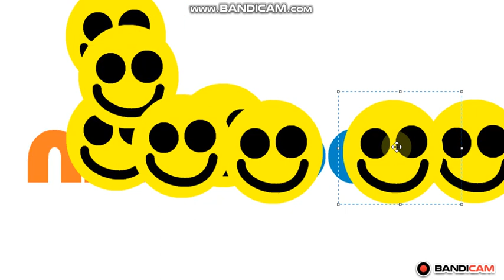Nicktoons Logo Bloopers